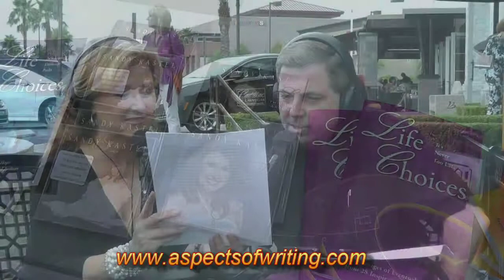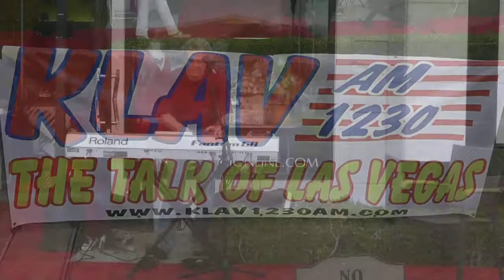James Kelly Broadcasting LIVE From Boca Park Las Vegas Nevada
Broadcasting Live  @ Boca Park Las Vegas Nevada